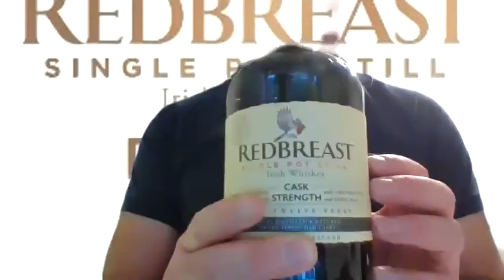Redbreast Dream Cask Tasting